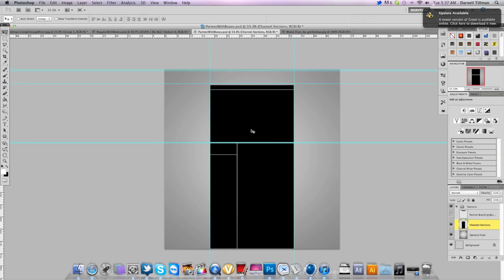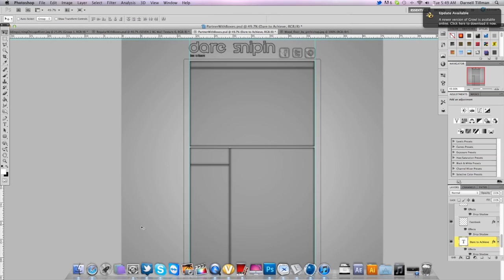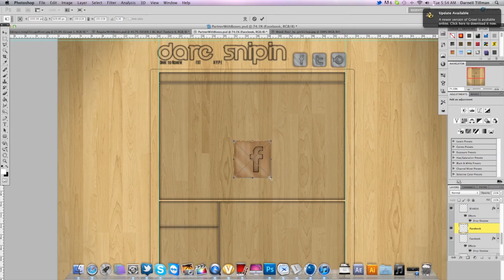Dare Snipin | Entry #2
Yess I did another entry I was really Feeling the Other Entry So I did another I also did another Fragspot entry so that will be uploaded tomorrow